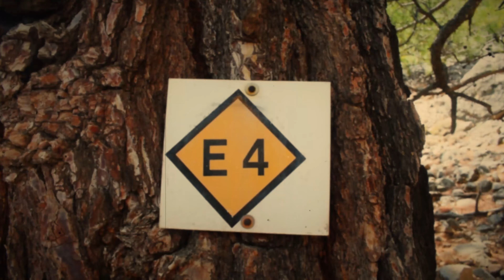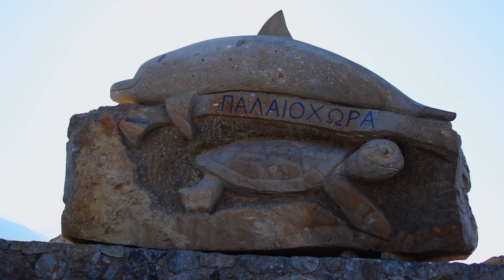Sougia to Paleochora | E4 Crete - Chania Coastal Section - Chapter 3 | Mini Series (4K)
One legendary trail!
80km of coastal hiking from east to west!
From Chora Sfakion to Elafonisi, passing by Loutro, Marmara, Agios Pavlos, Agia Roumeli, Domata, Trypiti, Sougia, Lissos, Gialiskari, Paleochora, Krios, Vienna, Pachia Ammoutsa and Kedrodasos.
Exotic beaches, amazing scenes, iconic locations, remote villages!

Come along for an epic hike, on the best and toughest trail on the island!
This is the Cretan E4!

In this chapter i hiked from the village of Sougia to Paleochora. Right at the very start of the hike you enter Lissos gorge which is very beautiful and impressive. Then you climb out of the gorge and decent to Lissos Archeological site. You can leave the E4 and go down to the beach of Lissos for a dip in the clear waters. Then the trail goes uphill the ridge of the Crocodile Rock. From there is a decent to Gialiskari beach, rather uneventfully. Gialiskari is a nice beach where you can rest and regain some energy. The last 4km to Paleochora is by a dirtroad.
I consider this the easiest part of the coastal E4.

Tips and Tricks :
- There is a spring with fresh, drinkable water at Lissos Archeological site.
- The part from Lissos to Gialiskari can be underestimated. Remeber that Crete is very hot, especially during summer. I would avoid hiking this part during the midday heat. Plan your hike so as to hike this section either very early or very late. Lissos can be a good spot to rest and spend the hot hours of noon.

If you liked this video and would like to support me you can buy a coffee at

- Ooyy
- Rokazer
- Into the Ether